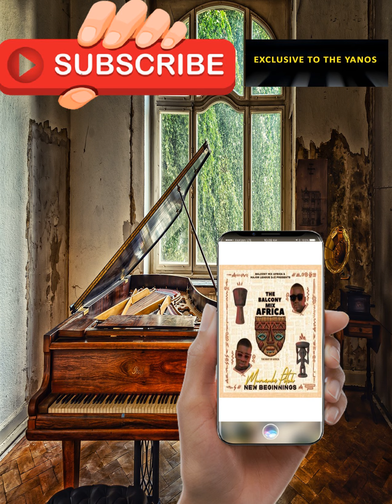Balcony Mix Africa, Major League DJz & Murumba Pitch – Ngipholise ft MaWhoo, Mathandos & Omit ST